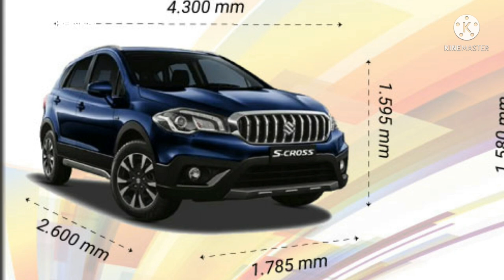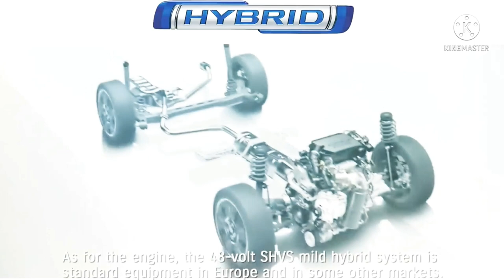Suzuki S-Cross 2022 all-wheel-drive (AWD).